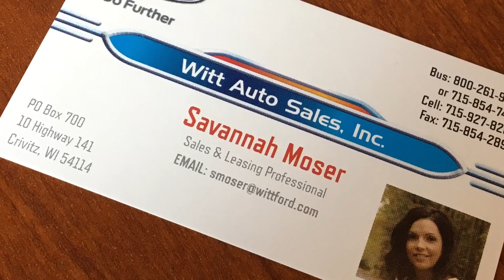Hi Jody.. Savannah 11.10.17